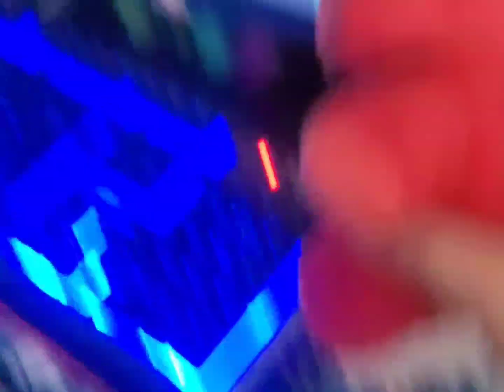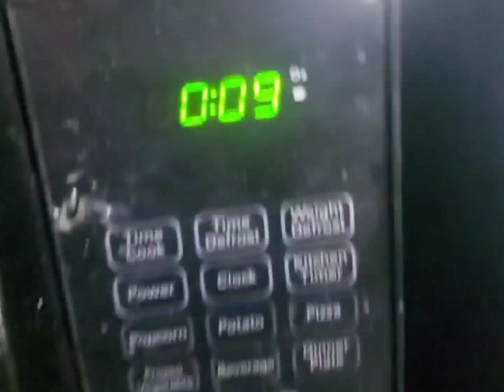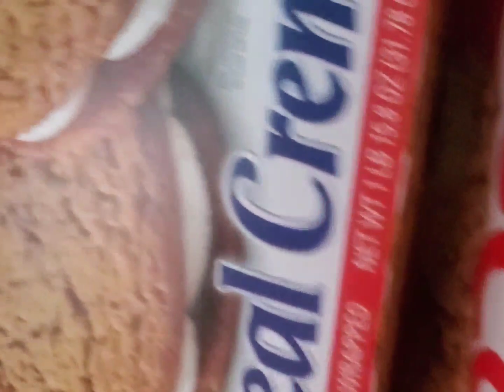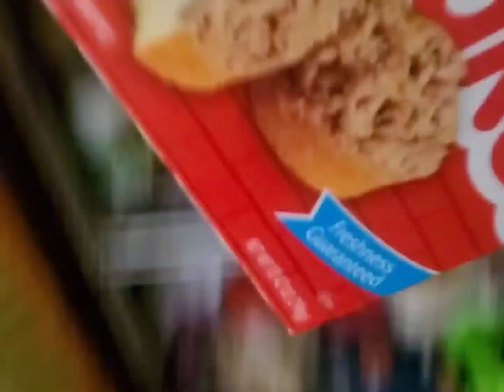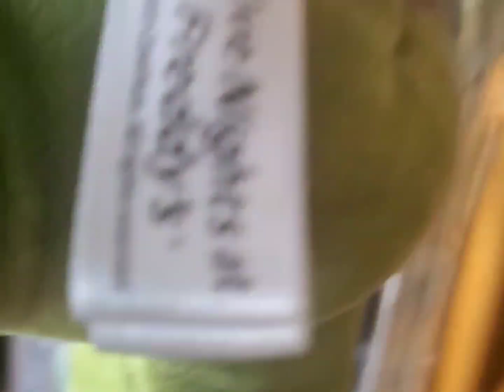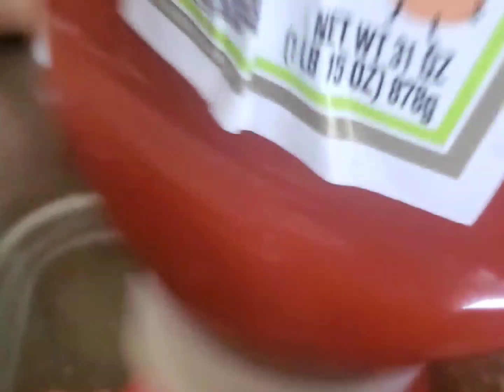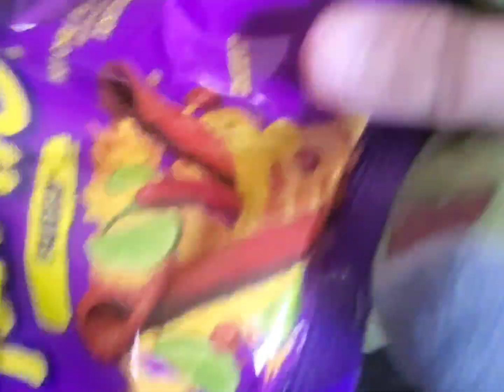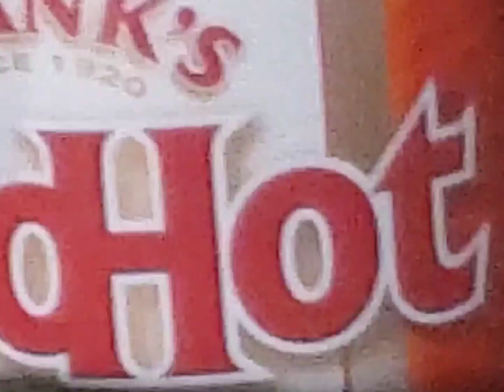Nightmare Bonnie eats healthy!